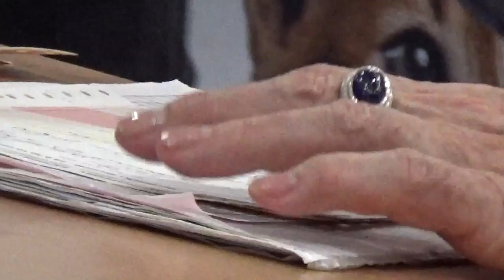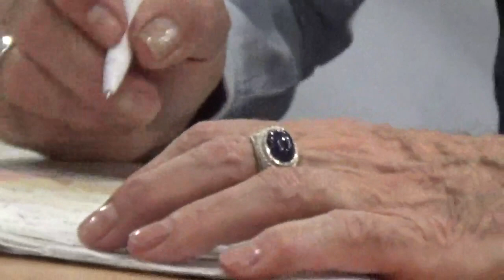FIFe Cat Worldshow 2022 Mechelen 3 Judging Chartreux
International FIFe judge Yan Roca Folch judged the Chartreux breed. Observe him how he evaluates all Chartreux present and elects the so-called Best in Variety cats. Later we see which cats are nominated for the Best in Show.